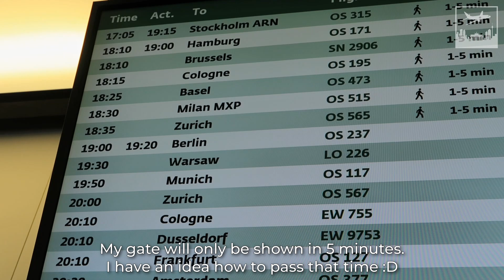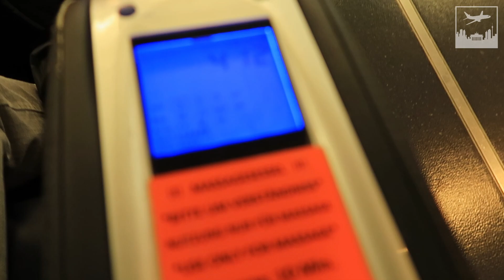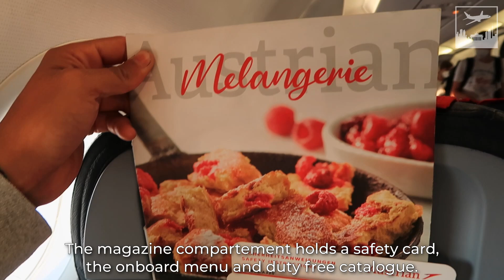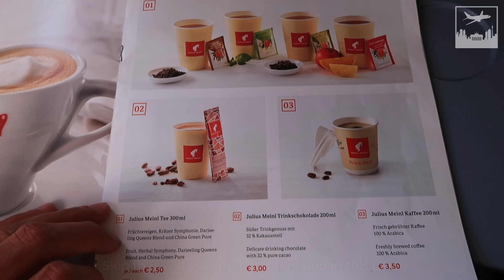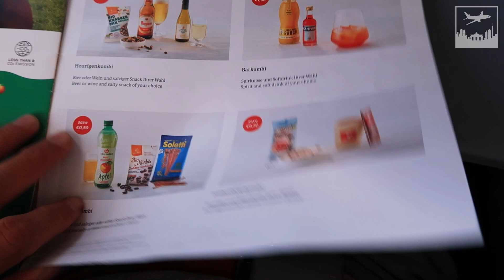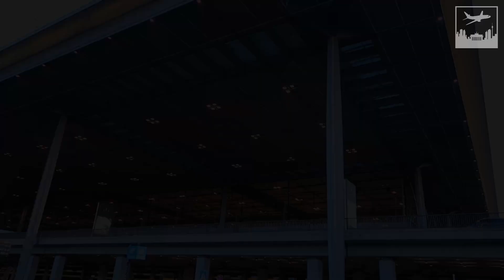Trip Report | Austrian Airlines (Economy Class) | Vienna to Berlin | Airbus A320 (2022)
Trip Report video of my Austrian Airlines Economy class flight from Vienna, VIE to Berlin, BER. The aircraft operating the flight that day was an Airbus A320-200 registered OE-LXA. More flight details below.

Special thanks to my First Class channel members for their support: Marc Helbling, BrenAviation, Stu Youll, ...

NEW! Aviation themed Merch now available
Details about this flight:

Airline: Austrian Airlines
Aircraft: Airbus A320-200 OE-LXA
Age:  14.8 years (delivered in November 2007)
Seat: 22A (Economy Class)

Flight Number: OS237
Route: Vienna (VIE) to Berlin (BER)
Flight time: 0h50mins

Trip Date: July 2022
Ticket price: 126€/134$/108 GBP (for BRU-VIE-BER, one-way, light fare + luggage)